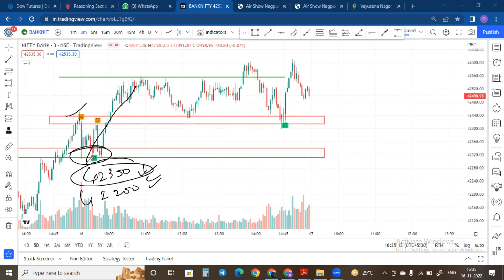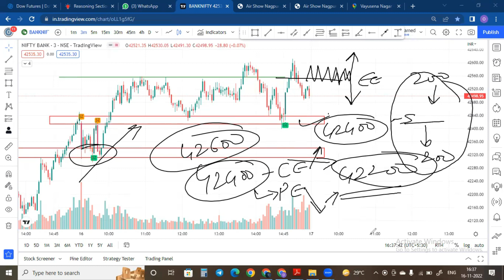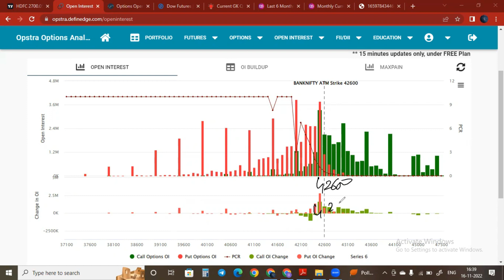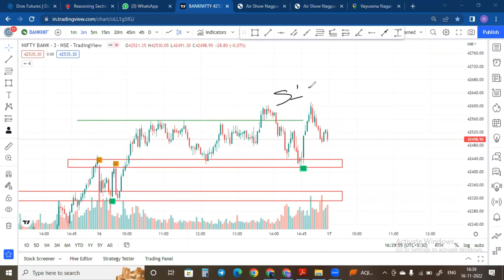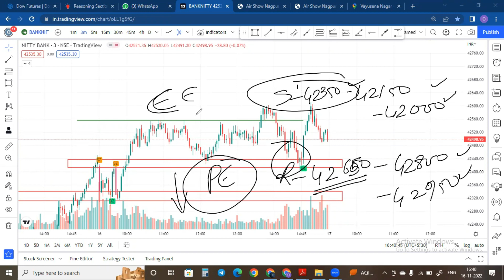Bank NIfty Analysis | 17 nov 2022 | Stoploss Academy of financial markets | Bank NIfty pe charcha #4